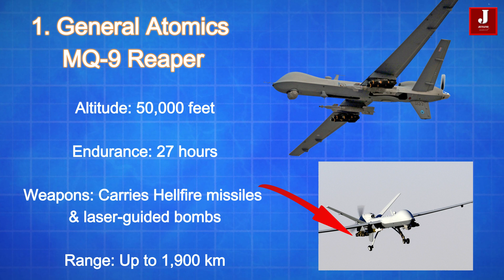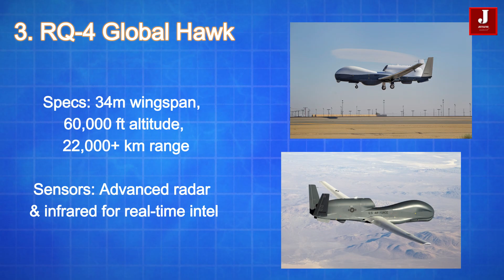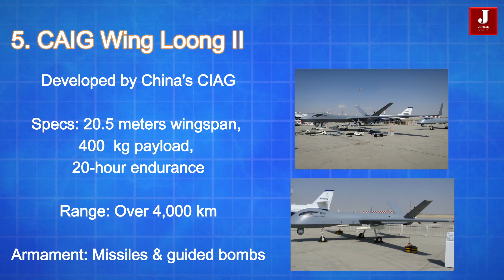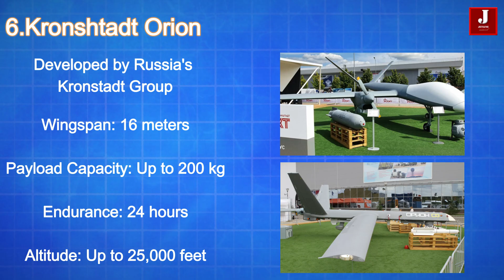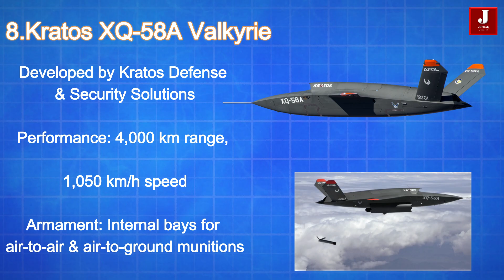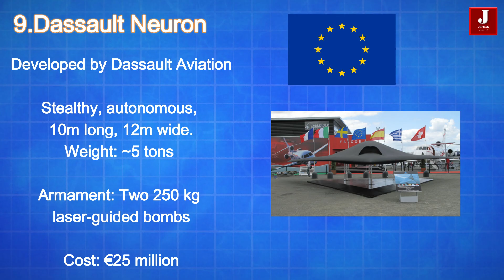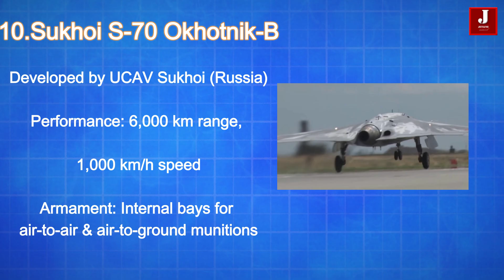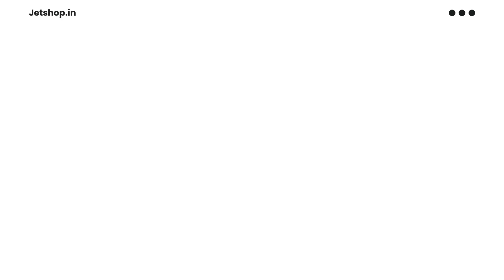Top 10 Most Powerful Military Drones in 2025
In an age defined by rapid technological advancement and strategic military innovation, the role of unmanned aerial vehicles—commonly known as drones—has become increasingly pivotal on the modern battlefield.

As we step into 2025, the global landscape of military drones continues to evolve at a breakneck pace. Nations are racing to develop smarter, stealthier, and deadlier drones, each designed to dominate airspace with minimal human intervention.

From surveillance missions and intelligence gathering to precision strikes deep behind enemy lines, these drones are redefining how wars are fought. Join us as we explore the top 10 military drones that are shaping the future of warfare—each one a marvel of modern engineering with unmatched capabilities.

1. General Atomics MQ-9 Reaper

The General Atomics MQ-9 Reaper is one of the most iconic and battle-proven unmanned combat aerial vehicles (UCAVs) in the world. Developed by the United States, this high-end drone is engineered for long-endurance, high-altitude surveillance, and precision strike missions.

The Reaper features a sleek, aerodynamically optimized airframe powered by a Honeywell TPE331-10 turboprop engine, allowing it to cruise at altitudes up to 50,000 feet and fly for over 27 hours. Armed with Hellfire missiles and laser-guided bombs, the MQ-9 can strike targets with deadly accuracy from thousands of kilometers away. With a range of up to 1,900 kilometers, the Reaper dominates the battlefield with persistent presence and lethality.